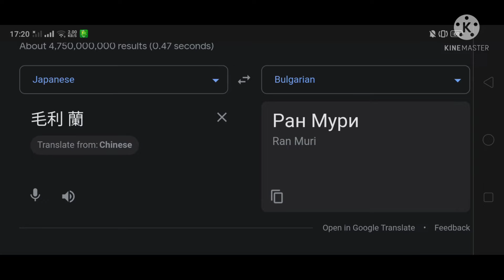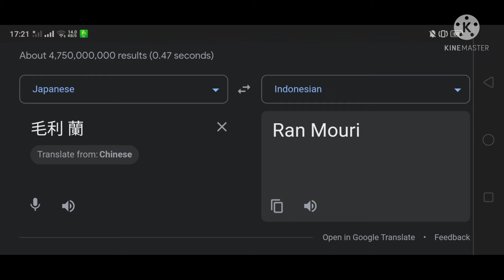Ran Mouri In Different Countries | Part.2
(Ran Mouri)

Part.2 : (Songlist) :
13. Persian
14. Scottish Gaelic
15. Kazakh
16. Irish
17. Maltese
18. Mexico
19. Amharic
20. Bulgarian
21. Egypt
22. Thai
23. Indonesian
24. Filipino

Part.4 : Sometime (12 Languages)

Total : 12 x 4 = (48 Languages)
Thumbnail used : Ran Mouri Visiting Mexico